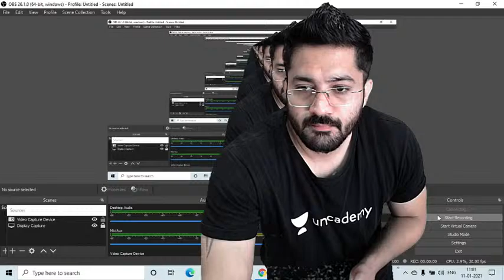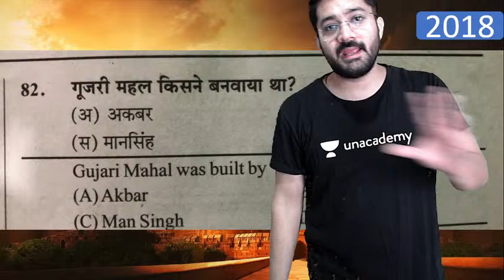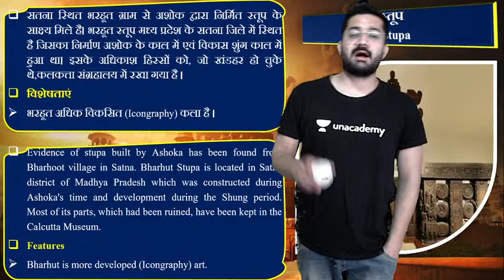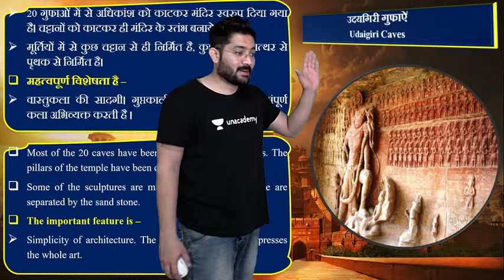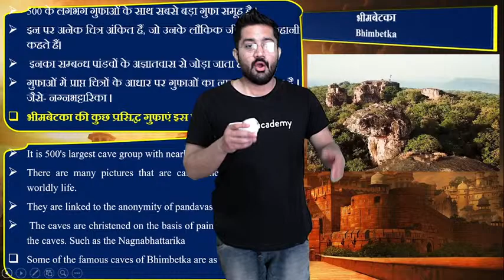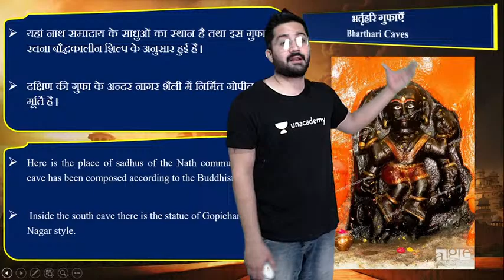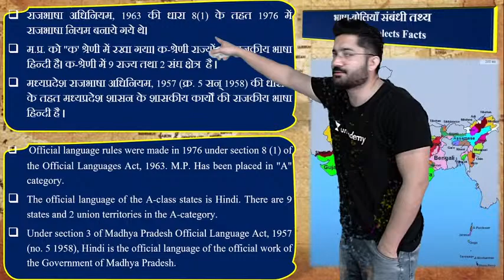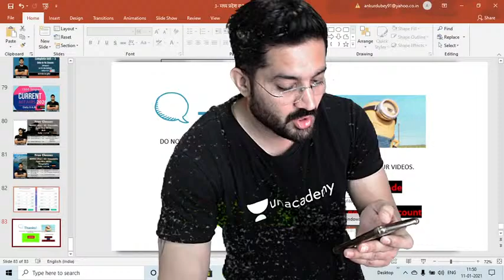मध्यप्रदेश का इतिहास | संस्कृति एवं साहित्य | Unit-1 | L9 | MPPSC Pre 2020 | Ankur Dubey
In this session, Ankur Dubey will take you through all major topics and concepts of MP History.

On Let's Crack MP Exams
8:00 AM: MP POLITY - Vaishali Dubey
8:30 AM: COMPLETE GEOGRAPHY: Dinesh Thakur
9:15 AM: DAILY CURRENT AFFAIRS - Arvind Kumar Gupta
10:00 AM: COMPLETE GEOGRAPHY - Ankur Dubey
10:00 AM: TECHNOLOGY - Vaishali Dubey
11:00 AM: COMPLETE ECONOMICS - Neeraj Pandey
11:00 AM: SOCIOLOGY - Nitin Kushwaha
12:45 PM: EDUCATIONAL UPDATES - Dinesh Thakur
1:00 PM: ANCIENT HISTORY - Vaishali Rai
3:00 PM: SOCIOLOGY - Vaishali Rai
5:00 PM: GEOGRAPHY - Eshwar Singh
6:00 PM: MATHS & REASONING - Sanmati Jain
7:00 PM: GENERAL KNOWLEDGE - Dinesh Thakur
9:00 PM: MEDIEVAL HISTORY - Rajul Shrivastava
9:15 PM: HINDI + PARYAVARAN - Ankit Jain
10:00 PM: CHILD PEDAGOGY - Ankit Jain
10:00 PM: SCIENCE & TECHNOLOGY - Mohit Gupta

This is an MPPSC 2020 Complete Series taken by Ankur Dubey. All the topics are very important and will help you to crack the exam.

Watch the whole series for complete coverage of the course by Ankur Sir

Ankur Sir and more top Educators are teaching live on Unacademy.

Unacademy Subscription Benefits:

1. Learn from your favorite Educator
2. Dedicated DOUBT sessions
3. One Subscription, Unlimited Access
4. Real-time interaction with Educators
5. You can ask doubts in live classes
6. Limited students
7. Download the videos & watch offline.